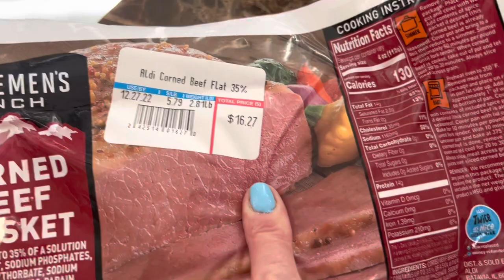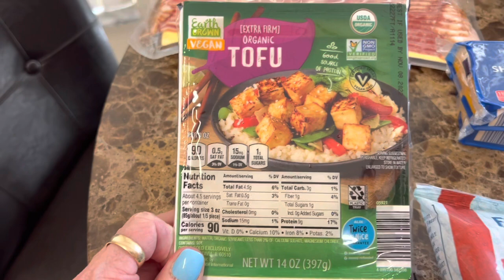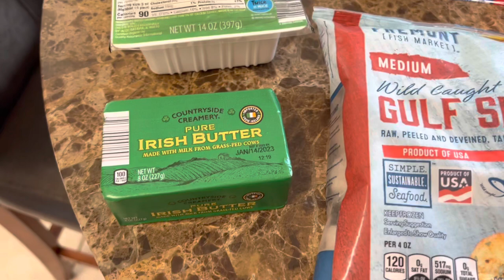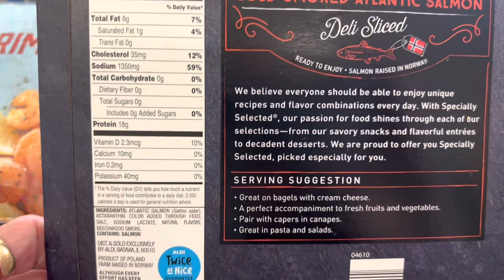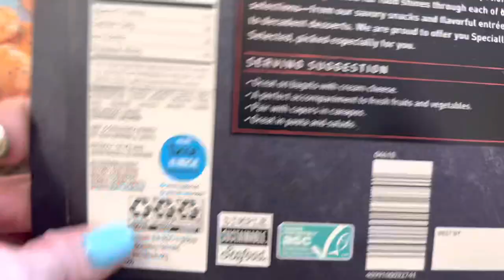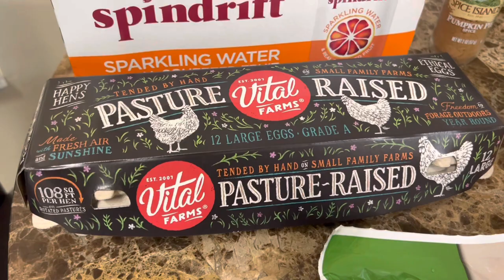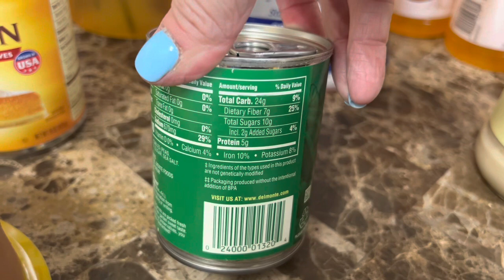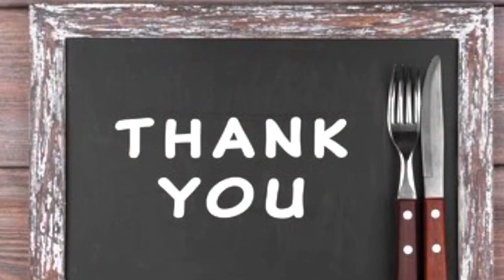KETO GROCERY HAUL | WHAT I BUY FOR THE WEEK FOR CARNIVORE AND TOTAL CARBS KETO | THANK YOU!!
Grocery haul today for Andy's carnivore journey, my total carb journey and our daughter's vegetarian diet lol.

Andy's water backpack
Water bottle I use
Southern Keto Cookbook Beyond the Basics
Souther Keto Cookbook, 1st one
Heavy cream powder

Save 20% on Perfect Keto products!  Code: MISSIONKETO

Save 15% on the Re-Lyte Electrolytes I use!  Code: MissionKeto

Code: HOPE20

Take $10 off your NUTR Machine order!
Code: MK10